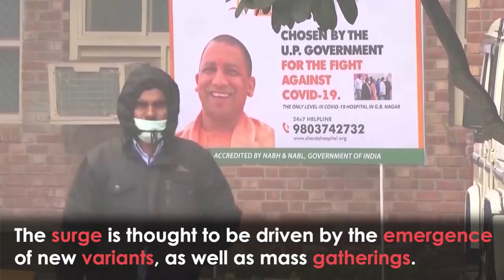HUNDREDS Cremated in Mass Funerals as Coronavirus Cases Surge in India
India has set a new global record for daily coronavirus infections for the fourth day in a row.

More than 349,600 cases were reported on Sunday, bringing the total to 16.69 million.

The country confirmed 2,767 covid-related deaths in the last 24 hours - its highest toll so far.

Total fatalities from the virus have now reached 192,311.

As the death toll rises, families are left to cremate their loved ones at overburdened crematoriums.

Indian authorities have been scrambling to deliver oxygen as hospital admissions and infections surge.

The new surge is thought to be driven by the emergence of new variants, as well as mass gatherings.

The government have deployed trains to transport supplies across the country.

The US has vowed to send support after expressing “deep concerns” over the country’s situation.

Report by Alyshea Chand.